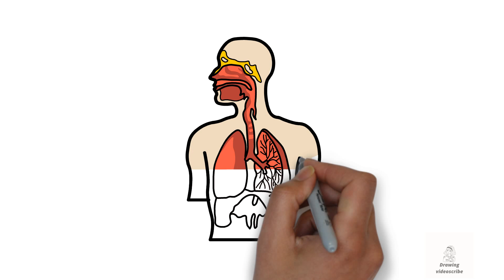how to draw human digestive system and easy step by step drawing videoscribe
,,drawing videoscribe,,